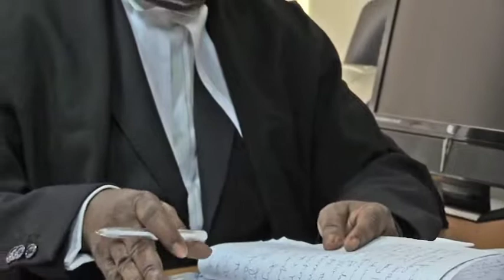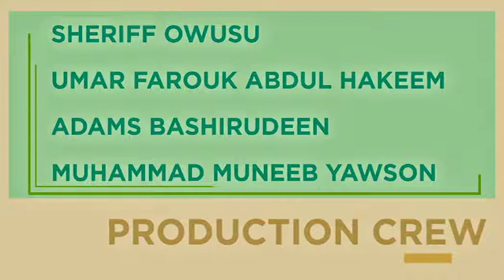Inspirational Africans - Justice Saeed Kwaku Gyan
Join us as we talk to the great personalities of Africa and journey through their achievements and success.